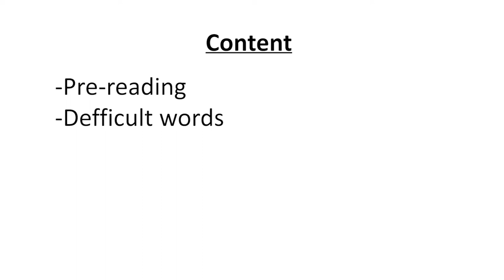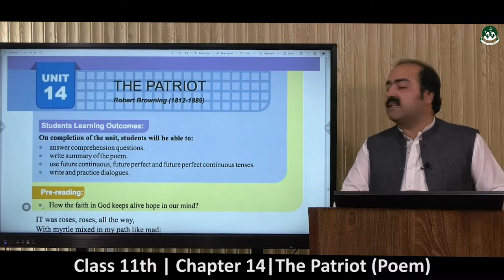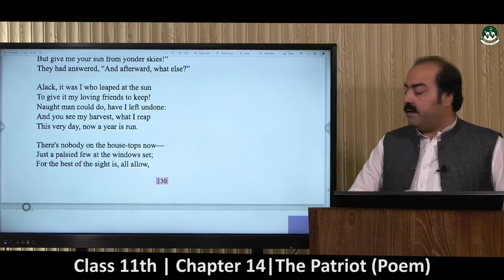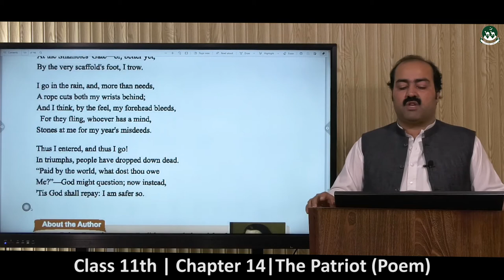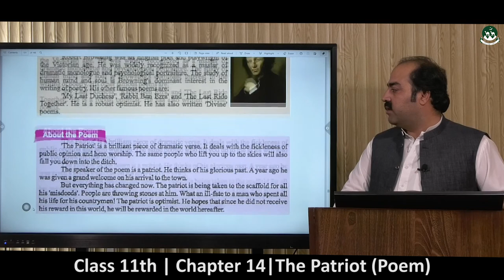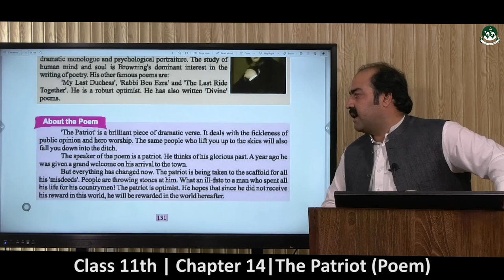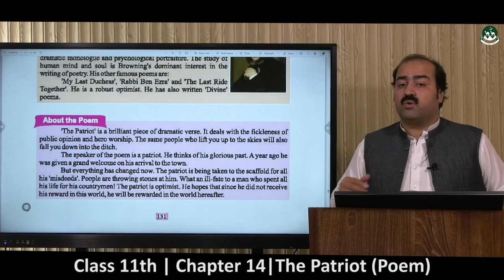Intermediate Class 1st year English Chapter-14: The Patriot (Poem) [ Lecture-01 ]